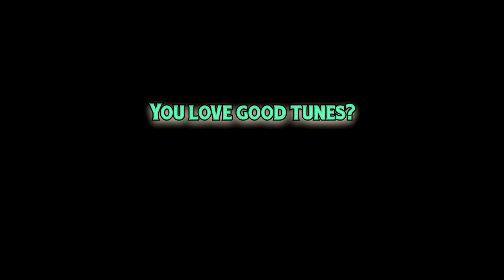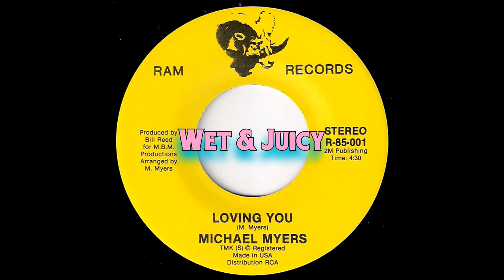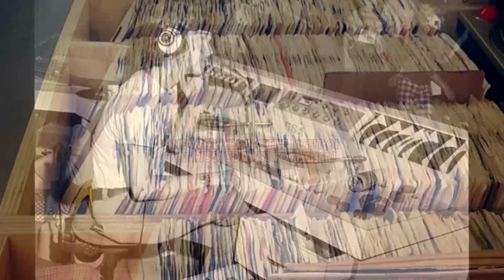Musicdawn 45s Channel Sponsorship Trailer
Become a channel sponsor via a monthly subscription to Boosty and get access to an exclusive music materials

You love good tunes? like to dig deeper?
Musicdawn channel got it all - the right way you wanna - slow & low, wet & juicy, raw & nasty, heavy and dirty during all these past 10 years!
But our crates starting to dry out... And the Musicdusk is behind the bend.
We need you support!
Lets save the good forgotten 45s music together!
Let's All fight the nowadays bad taste music!
Buy Musicdawn bonds!
And we will make Musicdawn great again! MMGA Stronger, groovier & funky than ever!

Choose you Musicdawn bond:
Crate Digger?
Vinyl Junkie?
Record Dealer?
And we'll bring the light of the MUSICDAWN together!